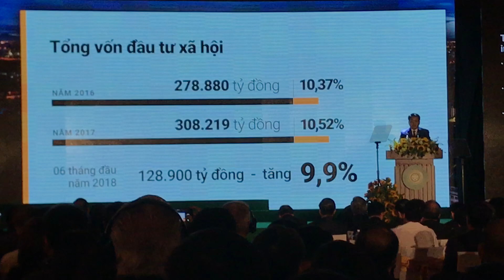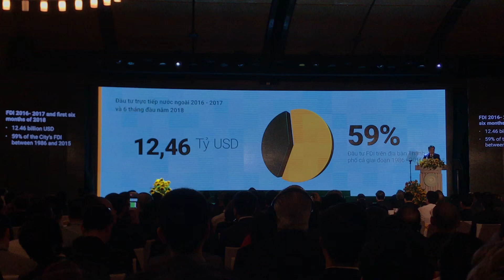‘Hà Nội là hạt nhân vùng giữ vai trò cửa ngõ trao đổi hàng hóa ra thế giới’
Tại Hội nghị “Hà Nội 2018 - Hợp tác Đầu tư và Phát triển,” ngày 17/6Chủ tịch Ủy ban thành phố Nguyễn Đức Chung khẳng định về định hướng liên kết vùng với các tỉnh, thành phố, theo đó sẽ xây dựng kế hoạch khai thác tối đa mọi tiềm năng, lợi thế của mỗi địa phương để giải quyết các vấn đề chung (như xử lý môi trường, phát triển năng lượng xanh, khởi nghiệp, kết nối hạ tầng giao thông, tiêu thụ - chế biến nông, lâm, hải sản và du lịch).

Thực hiện thông điệp của Thủ tướng Chính phủ, Chủ tịch Thành phố cũng cam kết, “Hà Nội tiếp tục cải cách hành chính mạnh mẽ, kiên định với mục tiêu lấy người dân và doanh nghiệp làm trung tâm để phục vụ, cải thiện môi trường đầu tư kinh doanh, thúc đẩy khởi nghiệp. Thành phố sẽ tập trung hỗ trợ phát triển doanh nghiệp vừa và nhỏ đồng thời tạo điều kiện cho các doanh nghiệp mua bán, chuyển giao công nghệ, đặc biệt là các công nghệ xanh.”